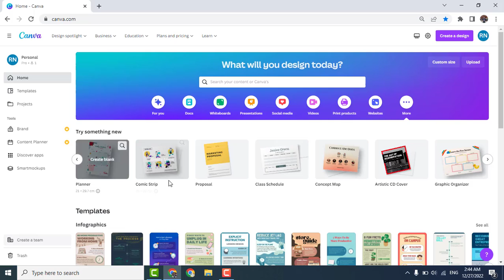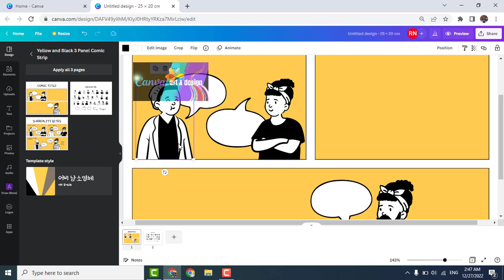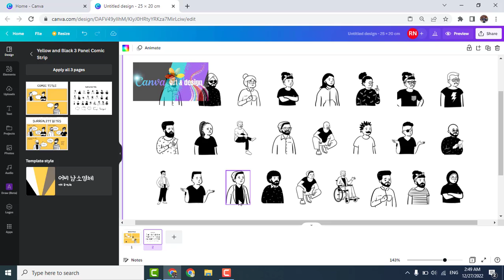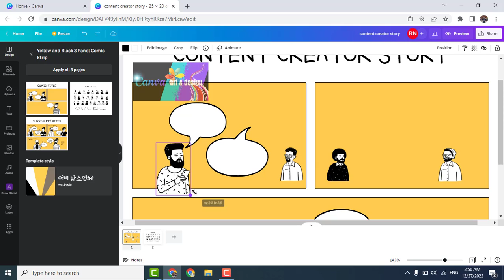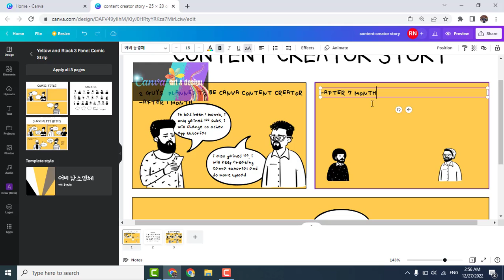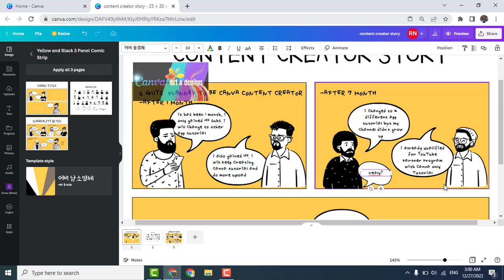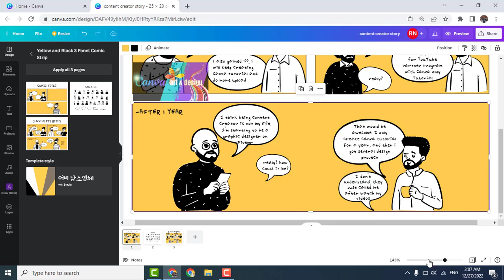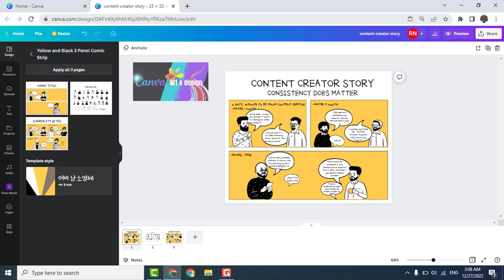How to create simple comic strip in Canva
Welcome back in Canva Art Design with Reno Nadiandy

Today's Canva Tutorial for beginners is about how to create simple comic strip using the templates that provided by Canva.

It's realy simple and easy if you have the min concept of your story.

So, have fun making it